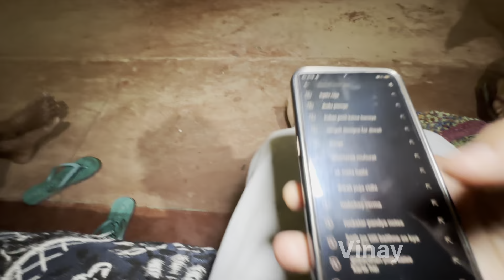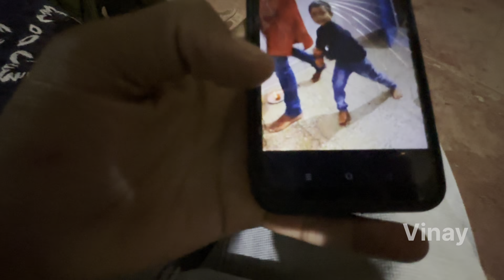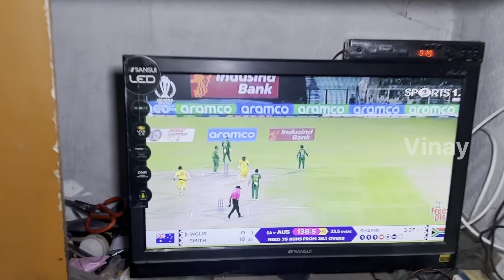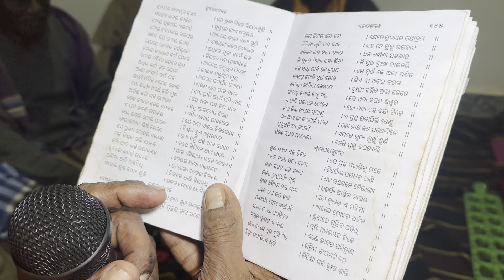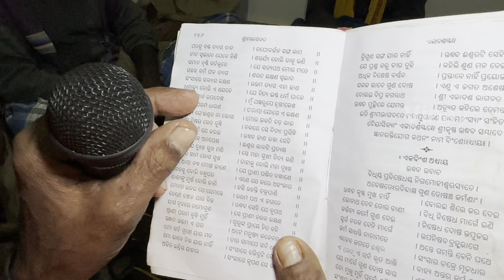बड़ा कढ़ाई में पटाखा डाल के फोड़ दिए🤭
navratri acrylic painting

navratri hairstyle for short hair

saurav joshi's video

diwali decoration blog

bindas kavya new vlog

elvis yadav new vlog

saurav joshi's video

how to make navratri decoration

vinay rojha vlogs

diwali decoration blog

desi food vlogs

hindi food vlog

hindi food bloggers

saurabh joshi blog video
elvish yadav blogs on youtube
saurav joshi new video
saurav joshi today vlog
elvish yadav today vlogs
navratri special decoration
ganesh chaturthi decoration
navratri decoration idea at home
ganesh pooja decoration
food blogger new video
manoj food blogger
hindi food blogger
saurav joshi today video
indian vlogger vlog
pandey vlogger
manoj food blogger
vlogwithpoonam
uttarakhand vlogger vishal rawat
indian vlogger suraj
ginni pandey prank new vlog

 Indian Vlogs,
 New Vlog,
 Village Vlogs,
 Madhya Pradesh Vlogs,
 funny vlogs,
Hindi Vlog,
 desi vlog,
 school vlogs,
 trending vlogs,
family vlogs,
Viral Video,
Viral vlog,
village vlogger,
 lifestyle vlogs,
manojdeyvlogs,
my first vlog
vinay vlogs
vinay yadaw
vinay yadav block
vinay blog
vinay yadav vlogs
vinay vlogs
vinay yadav
cartoon dikhaiye
vinay
vinay yadav vlogs
vinay yadav
vinay vlogs
belly dance
cid
deepak aapat
tarot777
vinay
vinay vlog
vlog

hindivlog vinayyadawvlogs vloginindia vloginhindi souravjoshivlogs village villagelife villagevlog dailyvlog vlog vlogs vy